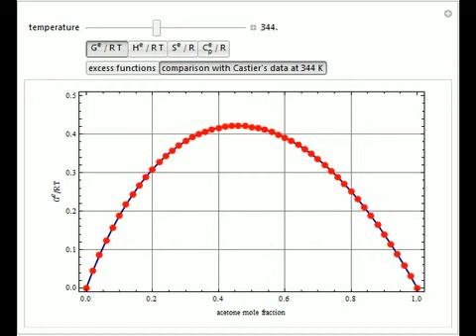Computing Excess Thermodynamic Properties Using the Wilson Model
Consider a binary mixture of acetone and water. The Wilson model is used to predict several dimensionless excess thermodynamic properties, such as the Gibbs free energy, ( G^e ) / ( R T ), enthalpy, ( H^e ) / ( R T ), entropy, ( S^e ) / ( R ), and heat ...

Contributed by: Housam Binous and Ahmed Bellagi